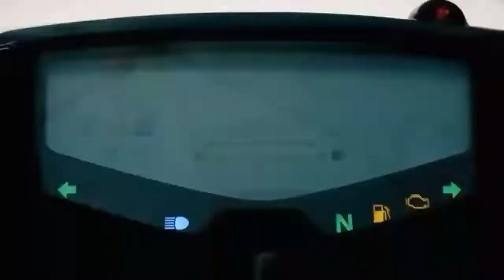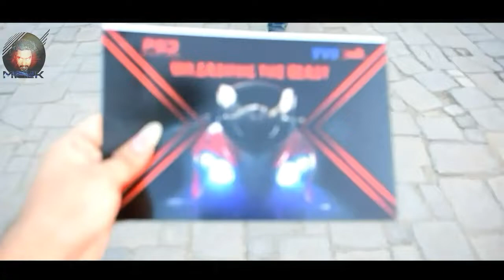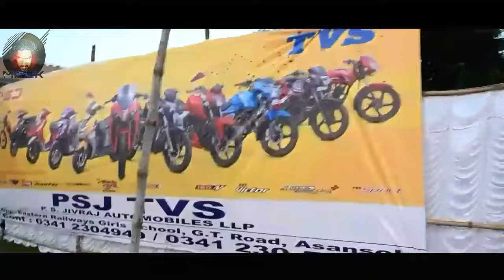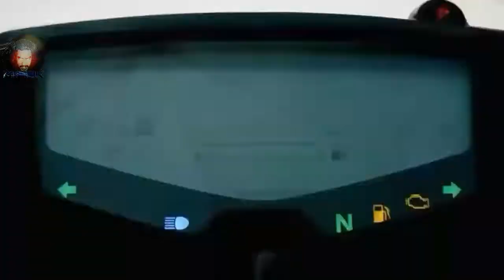APACHE 310 REVIEW AND STUNT MANIA ASANSOL || SENTRUM MALL STUNT SHOW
The Ultimate Track weapon, now available in all new Phantom Black colour. Schedule A Test Ride. Locate Dealer. Styles: Apache RR 310, Apache RTR 200 4V, Apache RTR 180